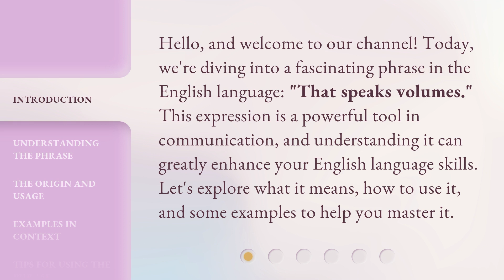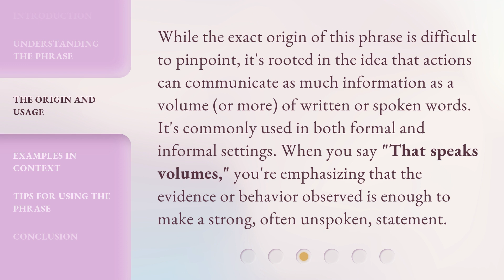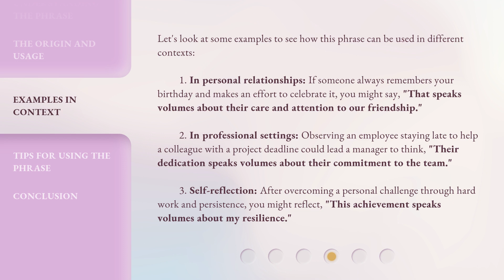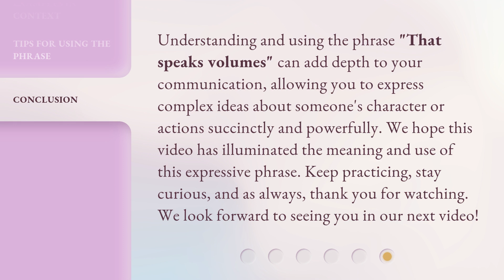The Power of Actions: "That Speaks Volumes"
The Power of Actions: That Speaks Volumes • Witness the impact of actions that speak louder than words in this inspiring video showcasing the power of meaningful gestures and deeds.

00:00 • Introduction - The Power of Actions: "That Speaks Volumes"
00:32 • Understanding the Phrase
01:00 • The Origin and Usage
01:29 • Examples in Context
02:15 • Tips for Using the Phrase